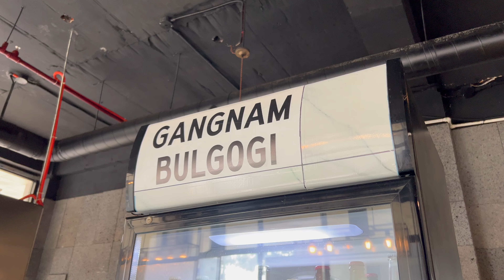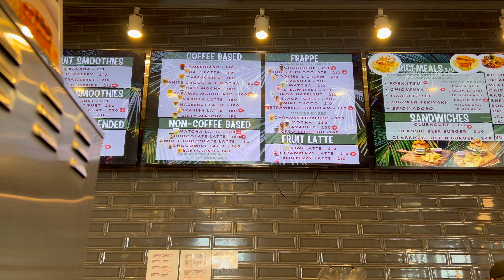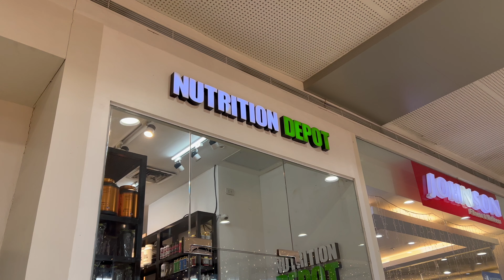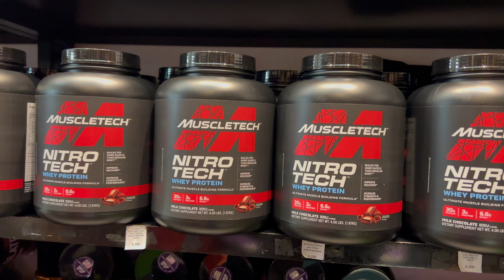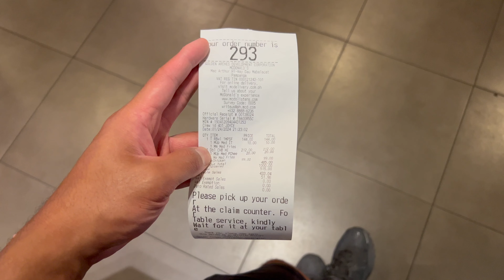Day in the life | Korean BBQ & SM city Clark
I love the Philippines

To support me and this page

Follow the link (p.s. Using a PayPal option is reliable, thanks)